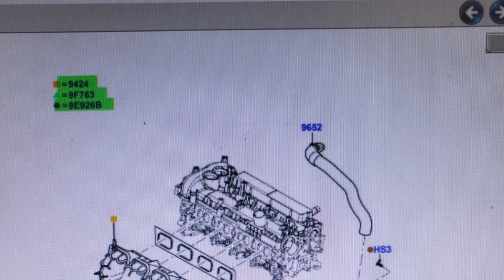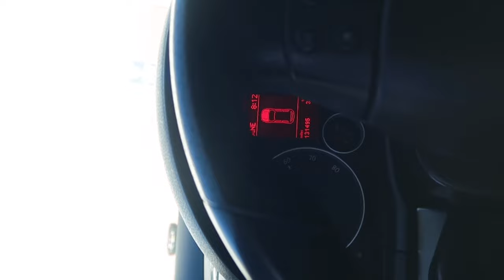Clean Volkswagen gti oil leak repair